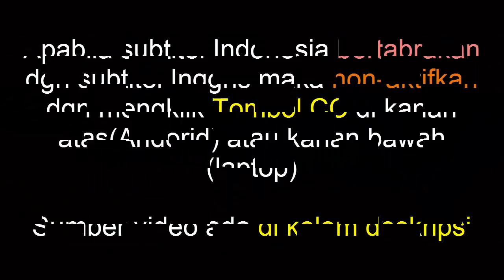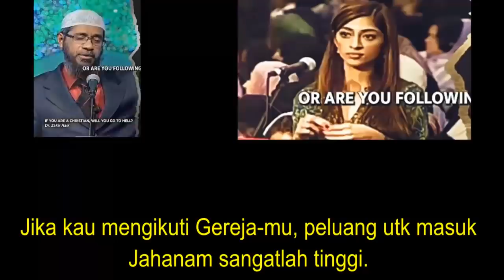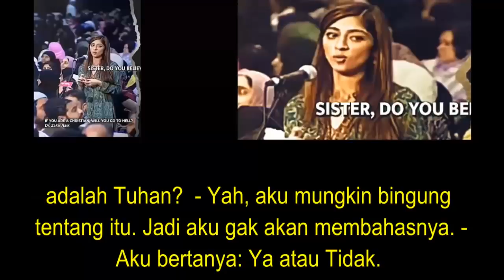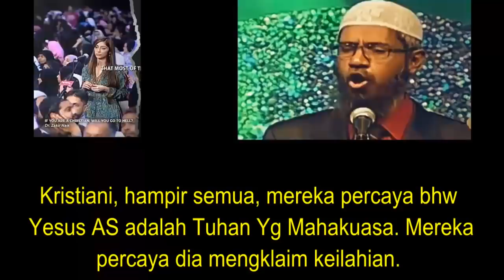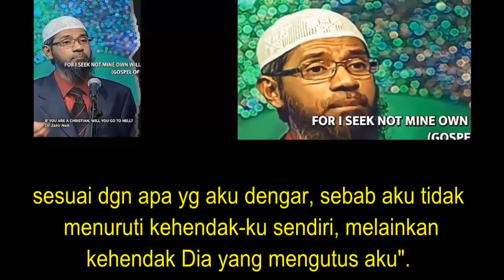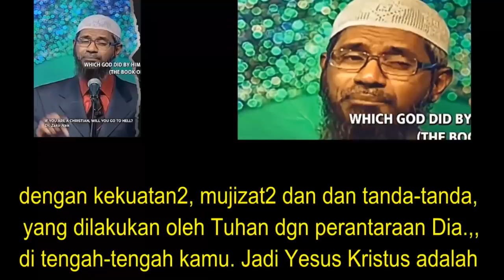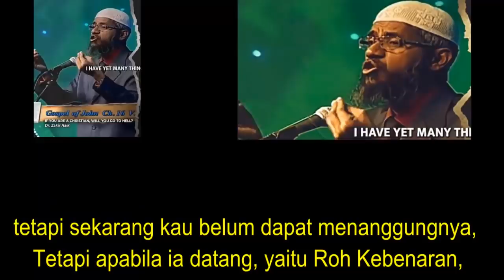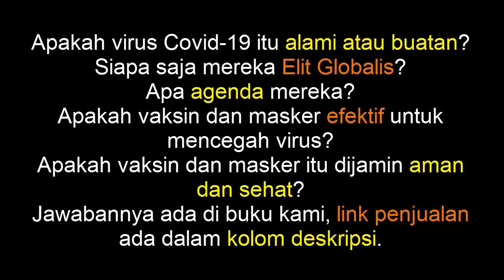AKU INI KATOLIK YG BAIK LALU MENGAPA AKU AKAN MASUK NERAKA?? - Dr. Zakir Naik Ditantang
Muslim Selalu Memberitahu Aku Bahwa Aku Akan Masuk Neraka - Dr. Zakir Naik Ditantang

Dr. Zakir Abdul Karim Naik (lahir 18 Oktober 1965) adalah seorang penginjil dan pengkhotbah Islam India. Dia terkenal sebagai sarjana non-Arab, orator publik, dan pakar perbandingan agama. Dia adalah pendiri dan presiden Islamic Research Foundation dan Peace TV Network, jaringan saluran satelit keagamaan terbesar di dunia. Dr. Zakir Naik menjadi terkenal karena banyak menerima tantangan debat dari kaum non-Muslim dan kalangan atheis. Sebuah diskusi yang sering menghinggapi hampir setiap orang di muka bumi ini, apakah aku akan masuk surga atau masuk ke neraka? Sebuah pertanyaan yang akan selalu hadir di setiap relung jiwa manusia, dan semoga video ini bisa mengisi jiwa kita dengan inspirasi dan motivasi. Terakhir kata semoga mempertebal keimanan kita pula, amin ya robbal alamin.

Dan sebagian dari video Lampu Islam